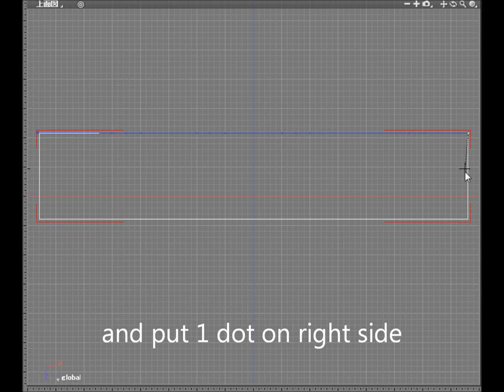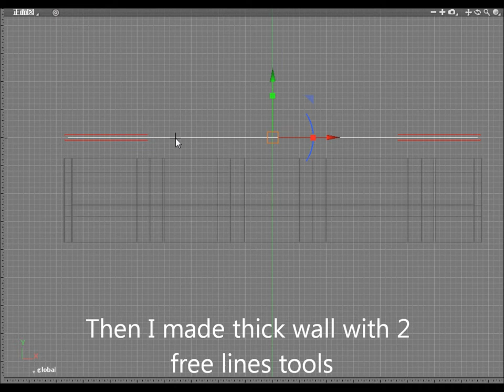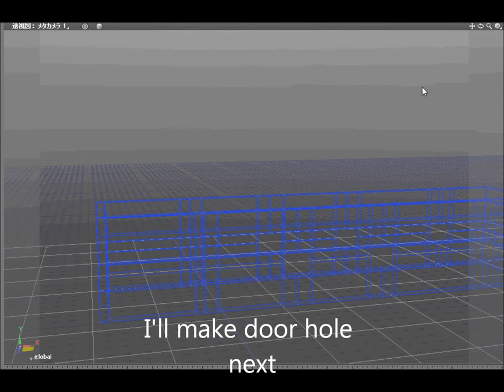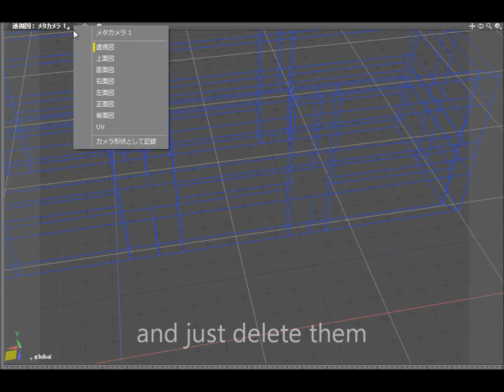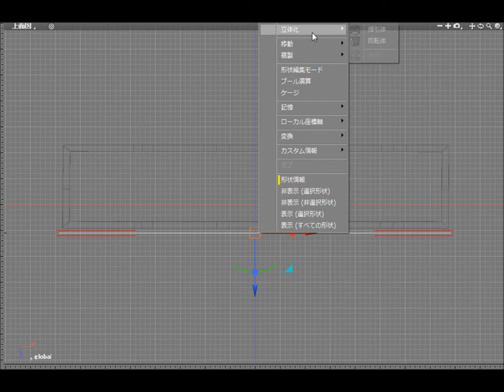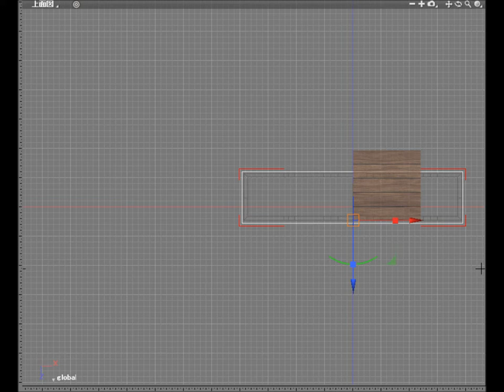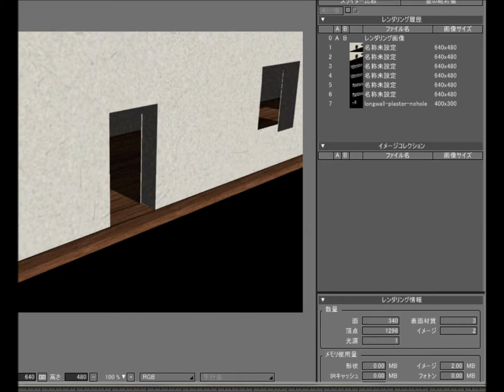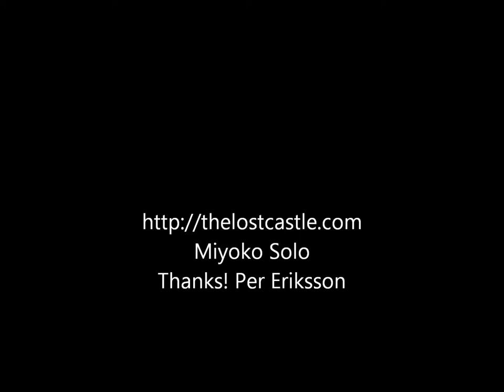The Lost Castle house-modelling.wmv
I captured shade13 work for opensim virtual world mesh upload.
We have to make thick wall recently. 2D wall show texture flickering even if mesh stuff.
So I making my wall with these way.